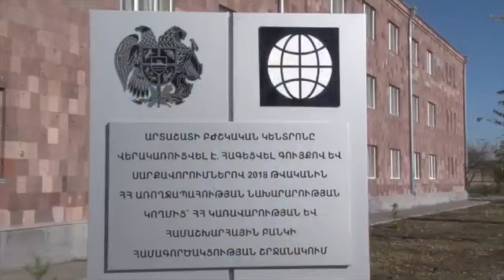Արսեն Թորոսյանը՝ մեկ տարում կատարած իր աշխատանքի մասին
Բաժանորդագրվեք iravaban.net-ին youtube-ում:

Տեսանյութը՝ առողջապահության նախարարության